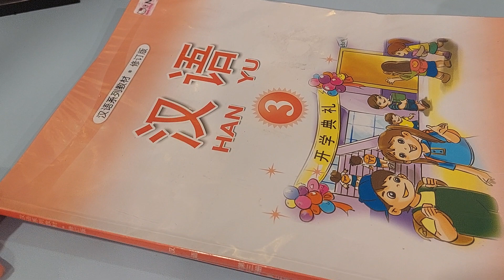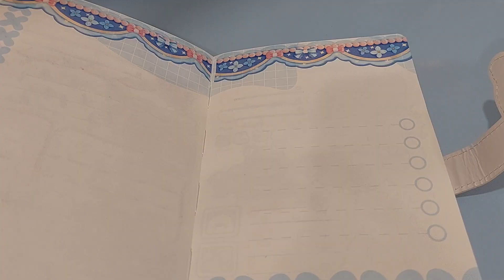ASMR Relaxing night routine sekolah ahhhh...